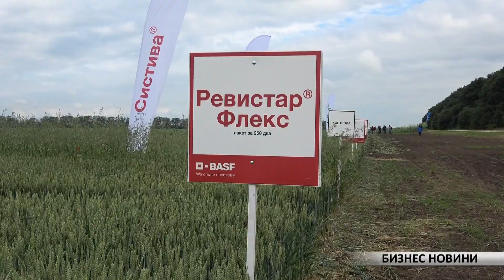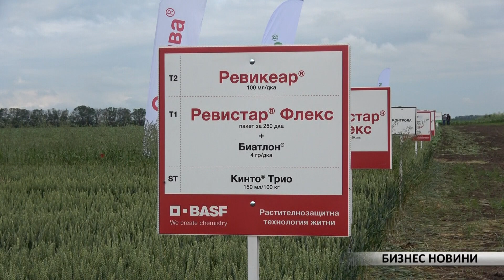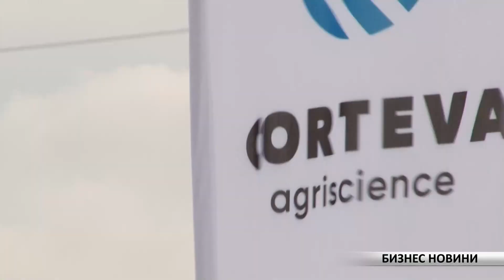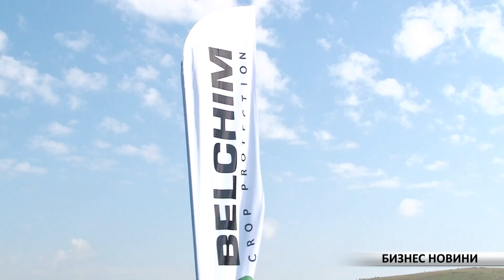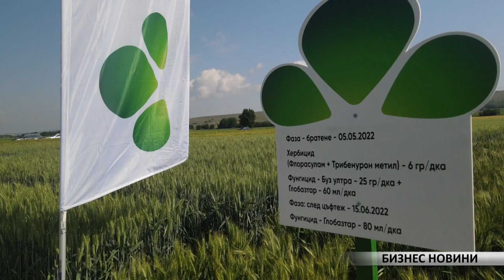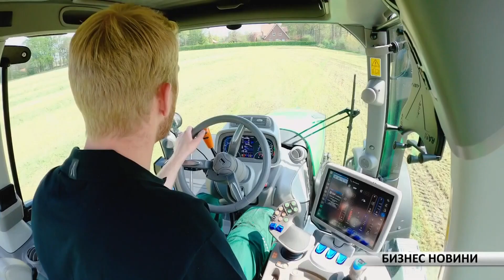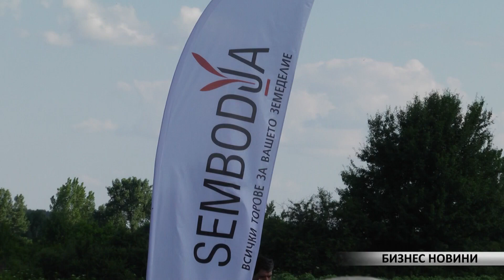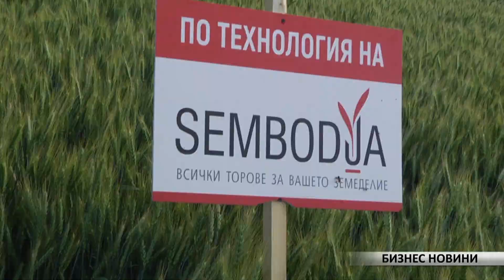Бизнес Новини: Стартира програма за микроопити в цялата страна – каква е идеята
Земеделци експериментират с нова селекция пшеница и очакват високи добиви